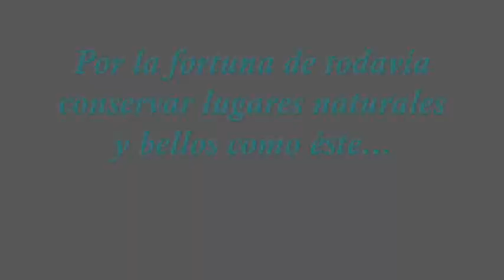Manantial de Chapultepec 2a parte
Segunda parte del video de las imágenes del manantial del parque ecológico en Chapultepec, Cuernavaca Morelos Mx.